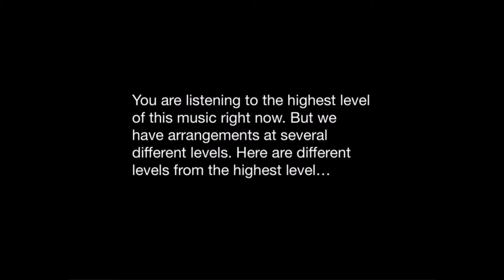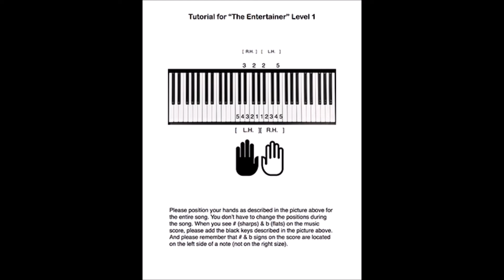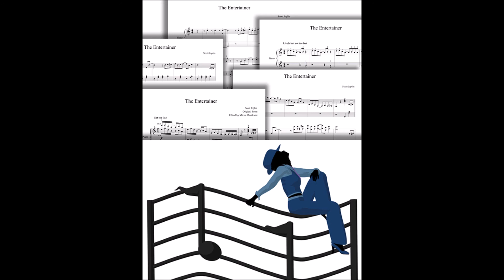"The Entertainer" by Scott Joplin: Piano solo arrangements for multi levels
"The Entertainer" by Scott Joplin for piano sheet music at 5 different levels (Level 1, 2, 3, 5, & 6). The digital sheet music available from Galaxy Music Notes. What you hear in this video is at Level 6 which is in the original form (not arranged). Level 1 & 2 come with tutorials.

"The Entertainer" is not only the most famous song written by an American ragtime composer, Scott Joplin (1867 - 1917) among all of his compositions but also among all the ragtime music of all times. It also appears in a famous western movie, "The Sting" which Robert Redford and Paul Newman acted in.